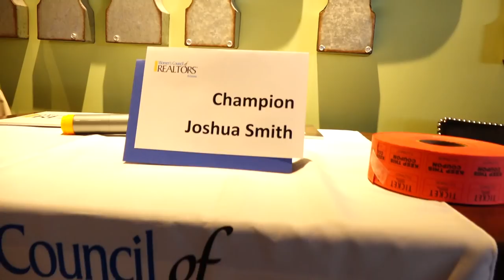GSD Mode - How Much is Joshua Smith Worth?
In this webisode, Joshua visits one of his rental properties, talks about his history in Arizona, and heads to a fundraising event for the Women's Council of Realtors to raise money for RAPAC.  Check out how much he sold for!

Each episode will have a "theme" and your input is appreciated!  Leave a comment saying GSDMODE4LIFE if you've made it this far in the description!